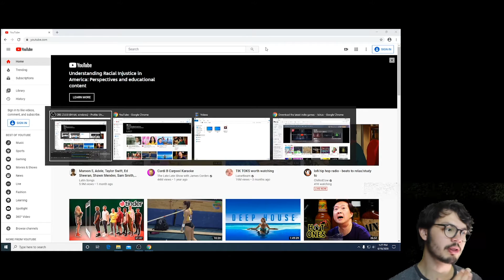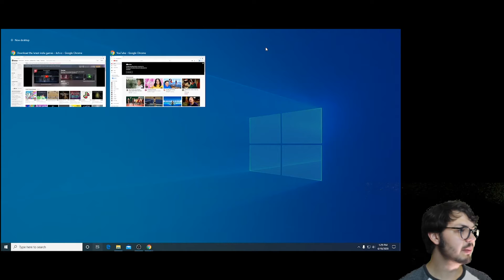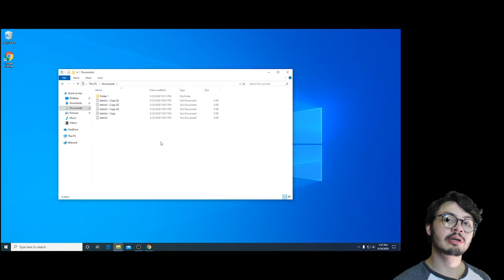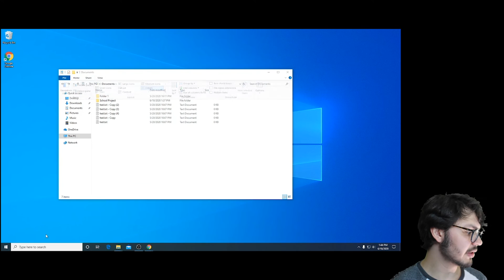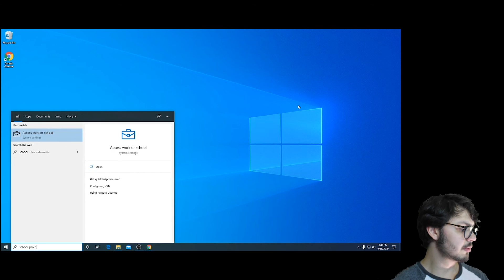Short Cut Super list for Windows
Learn helpful tips to navigate Windows slightly bit faster!

* Give us feedback on the way we teach and what content you want to see next